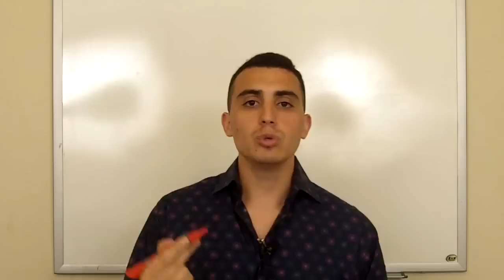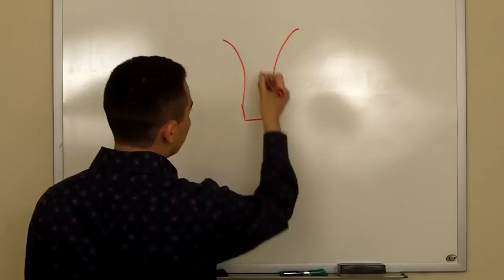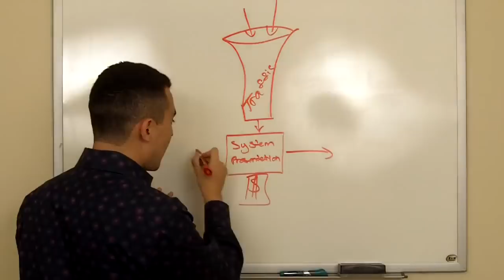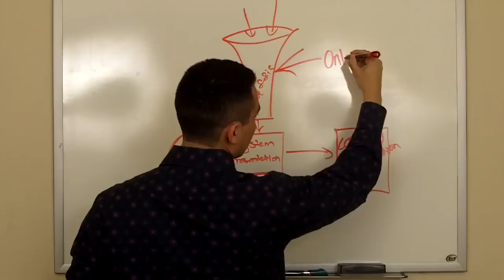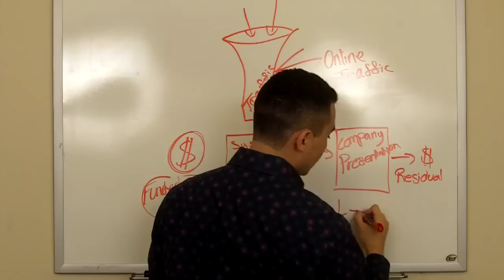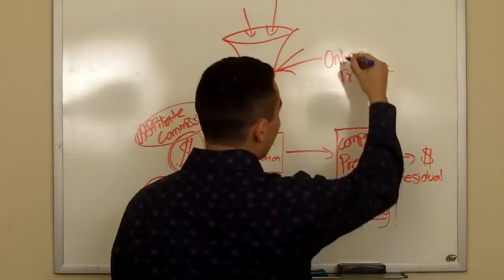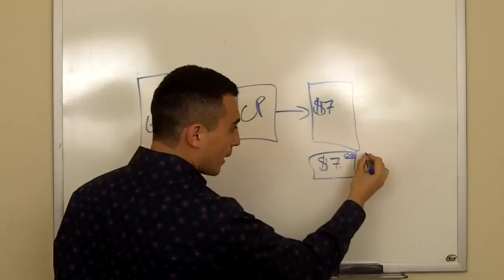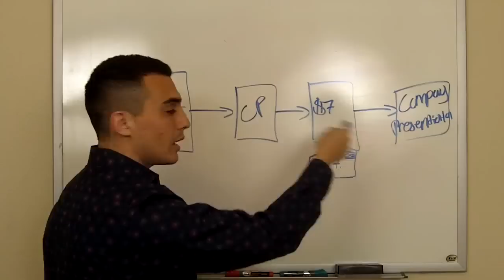Mike Dillard Review- Understanding His Funded Proposal System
Hello and thank you for taking the time to watch my video. I've created a very specific review site that documents everything that you need to know about Mike Dillard before buying any of his products:

In Your Success,

Matias Leiva